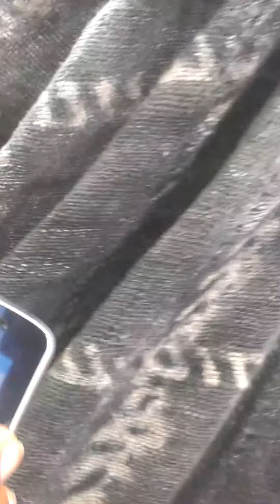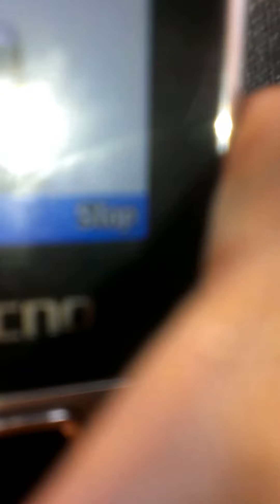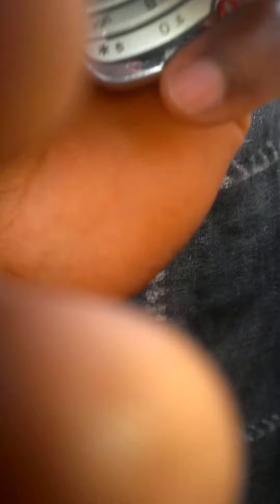ALEKWU AFIA 2 FROM OTUKPO ABAKWU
ALEKWU AFIA IS AN ANCESTRAL SPIRIT MASQUERADE  THAT PERFORMS THE BURIAL RITES OF THE DEAD AMONG THE NATIVES OF OTUKPO BENUE  STATE  NORTH CENTRAL NIGERIA